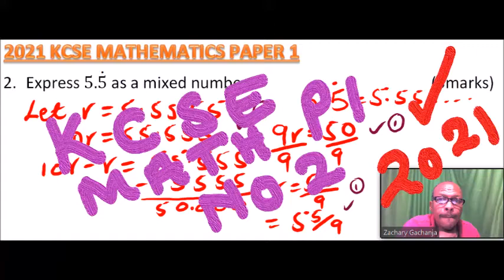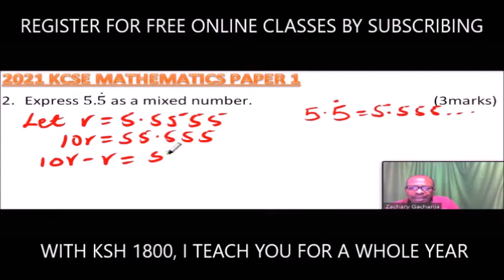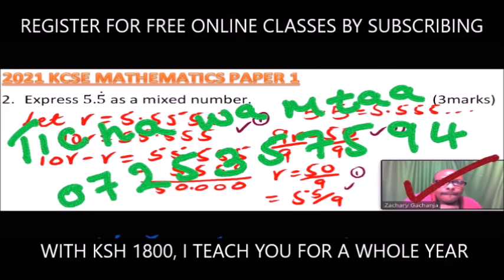(P)2020 KCSE MATHEMATICS PAPER 1 NO 2 video